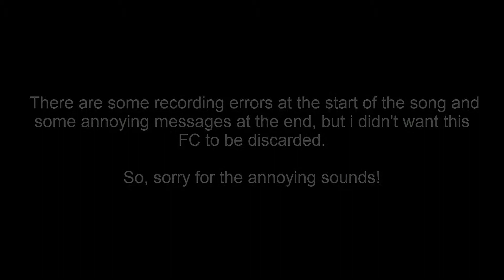Beat Saber - Blood Sugar (Knife Party remix) [Expert] +FS, FC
Yeah, this Blood Sugar was too slow, so i had to put some Pepper into it.
GOT IT?
EH?
EH?